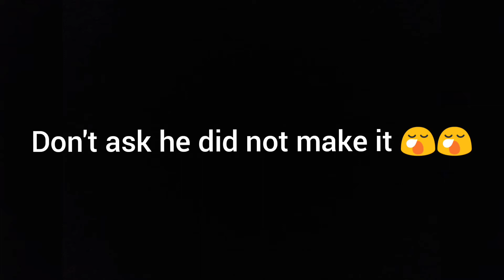PANIC ATTACK WHILE GOING TO THE TOILET😂😂